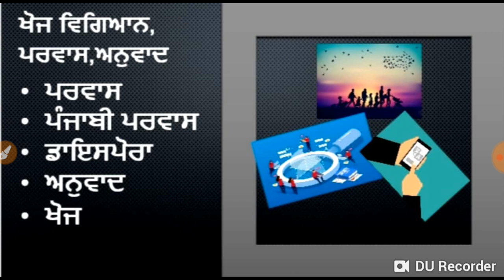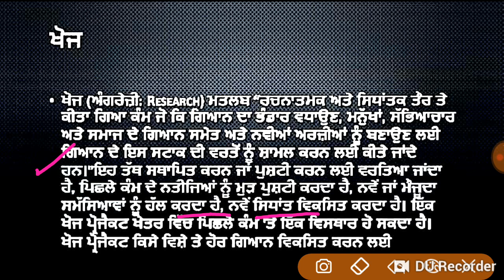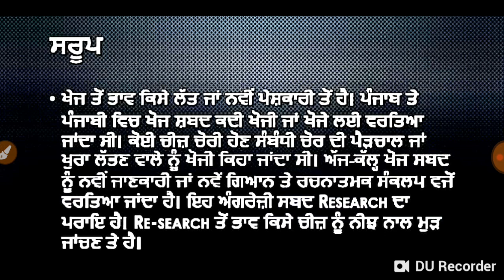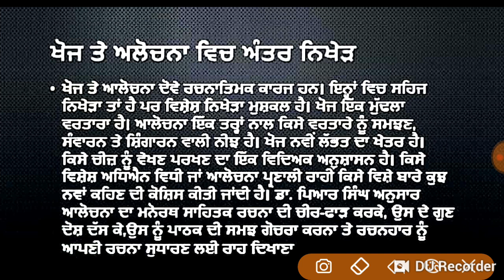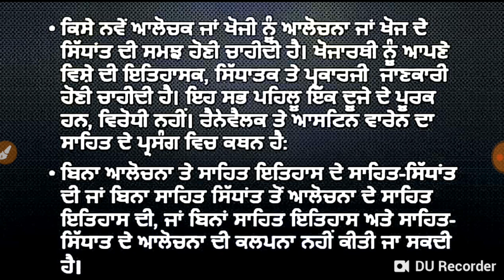NTA NET EXAM - ਖੋਜ, ਸਰੂਪ, ਖੋਜ ਤੇ ਅਲੋਚਨਾ ਵਿਚ ਅੰਤਰ